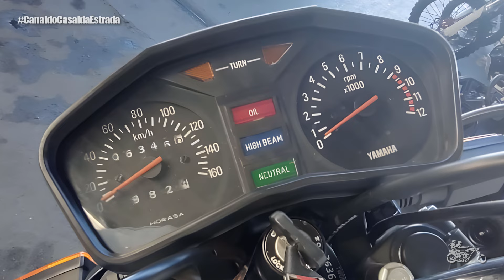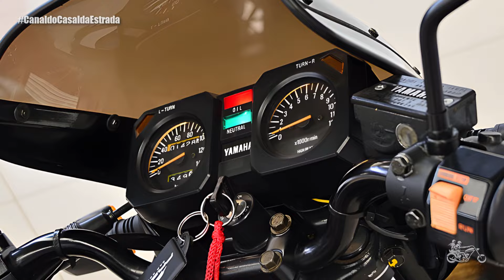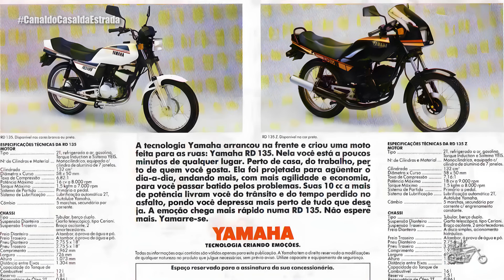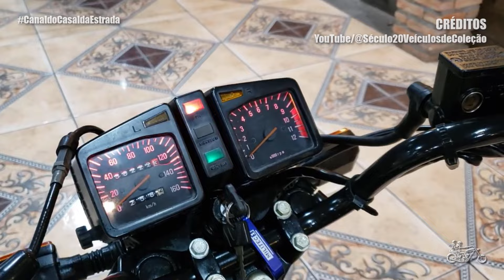YAMAHA RD 135 E RD 135Z | AS MOTOS QUE RESISTIRAM ATÉ O FIM DA ERA DOIS TEMPOS | MOTOS CLÁSSICAS #31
Salve irmandade! No vídeo de hoje vamos contar pra vocês a história das Yamaha RD 135 e RD 135Z, as motocas que resistiram até o finalzinho da era dos motores dois tempos no Brasil. Então bora para mais um episódio do "Motos Clássicas", do Canal do Casal da Estrada!